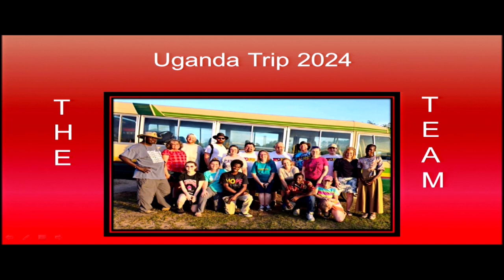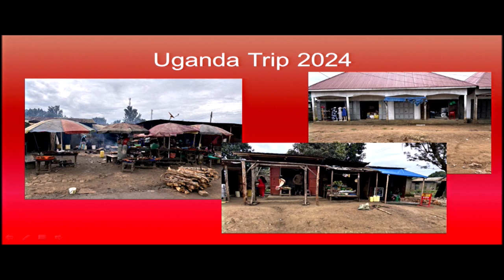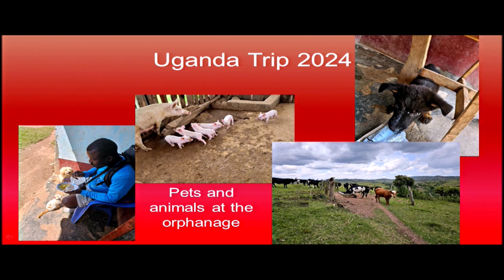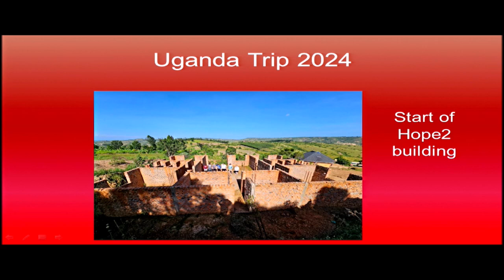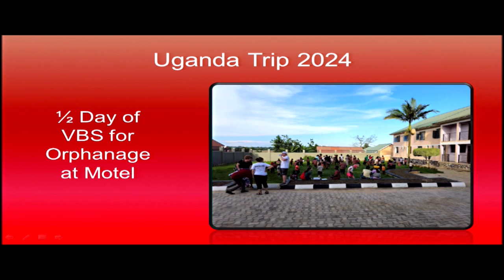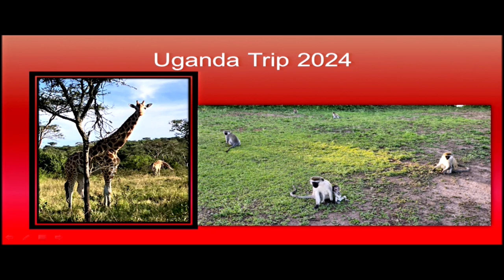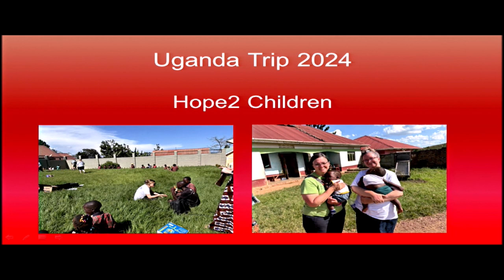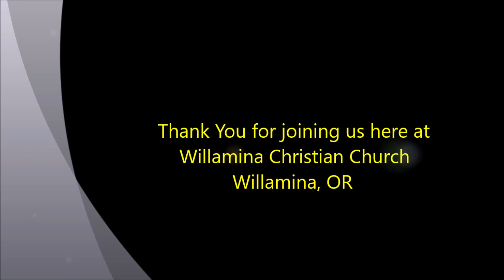Ray's Mission Trip to Uganda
This week Pastor Ray talks about his mission trip to Uganda. Given April 7, 2024 here at WCC.